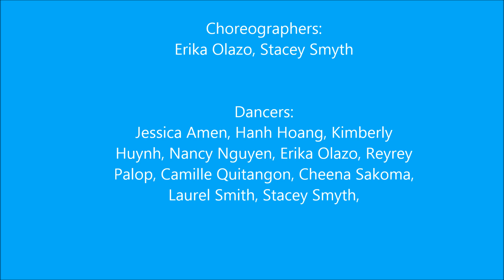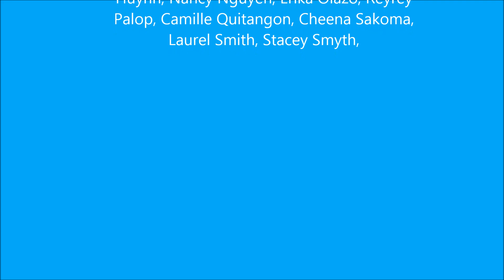FAASSU | PCN 2015 | PAG-APIR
Sonoma State University
FAASSU PCN 2015
Pag-apir

Choreographers: Erika Olazo, Stacey Smyth

Dancers: Jessica Amen, Hanh Hoang, Kimberly Huynh, Nancy Nguyen, Erika Olazo, Reyrey Palop, Cheena Sakoma, Laurel Smith, Stacey Smyth, Camille Quitangon